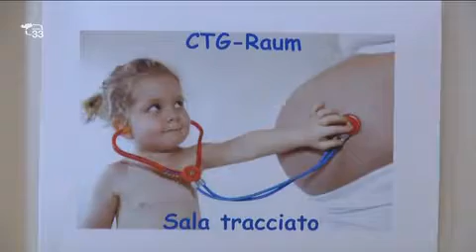Parla Stocker dopo annuncio chiusura punto nascite San Candido